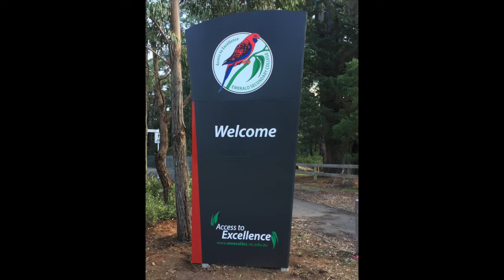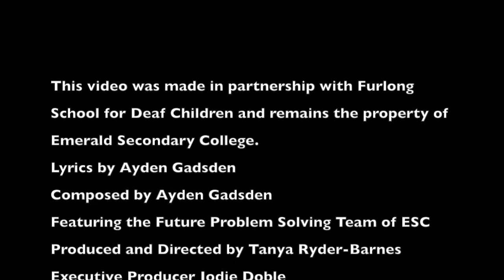Just Like You Final edit